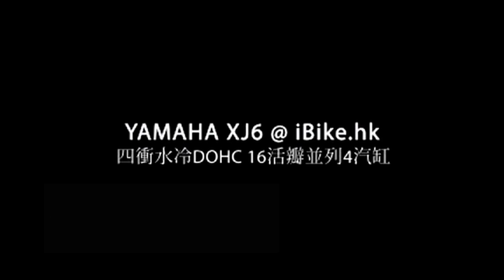2009 Yamaha XJ6-N新車抵港